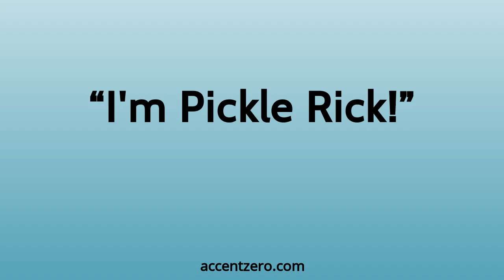Pronounce "I'm Pickle Rick!" - South Korean accent vs. native U.S.